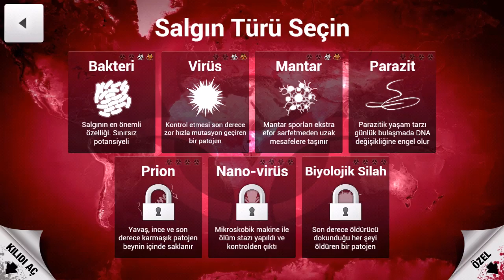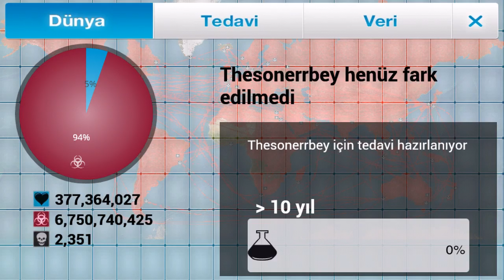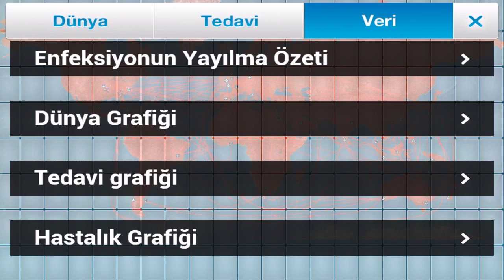PLAGUE İNC 4 PARAZİT KİTLESEL KATLİAM OYUN